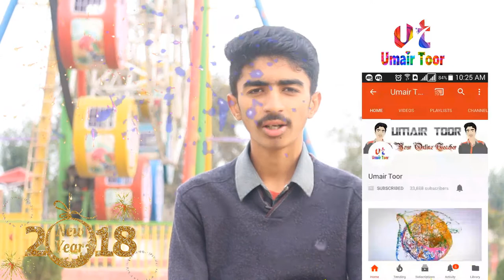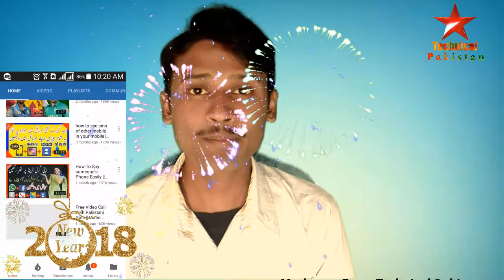Happy New Year 2018 | Special Video For Our Friends | Hope my All Friends will Enjoy this video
Dosto Hum Umeed kerty hein 2017 ap ka acha guzra ho ga and Dua kerty hein k 2018 Ap ki Life mein Unlimited Khushian lay k aay.

Dosto yeh video Umair_Toor , Technical_Pakistan , Technical_PK , Bherwana_Smart_Boy , Tips4Net & Technical_Zee ki Taraf se ap dosto k leay banai gai hy i hope k ap sab pasand karein,

Hum sab k channels Ki Links bhe hein Nechy Agar ap bhe hamein New year  Ki Khushio'n mein shamil kerna chahty hein To Just hamary channels ko Subscribe ker k Hamein Support Karein, Thanks